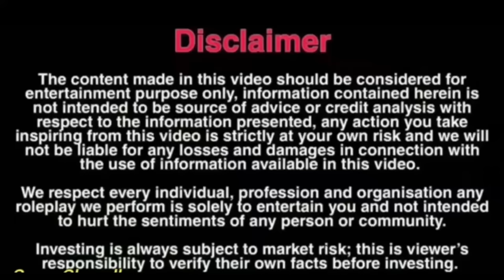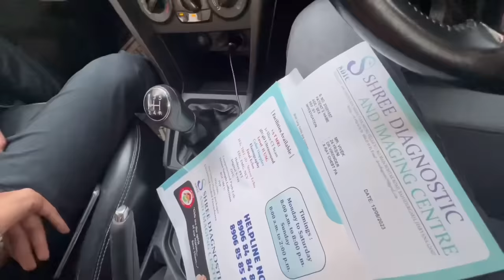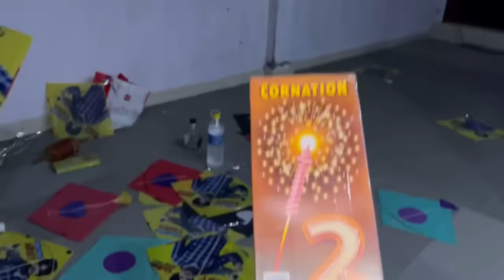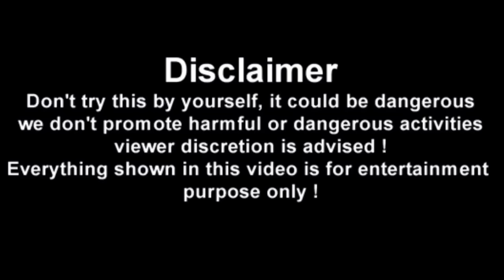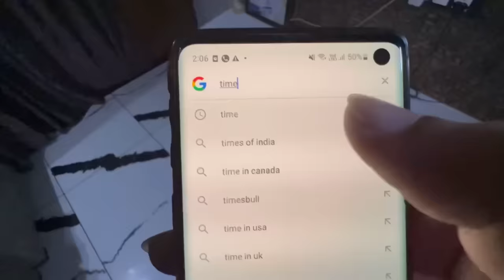OMG Rocket wali kite 🪁😨 se ye kya hua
Independence day
Rocket wali patang
Kite videos